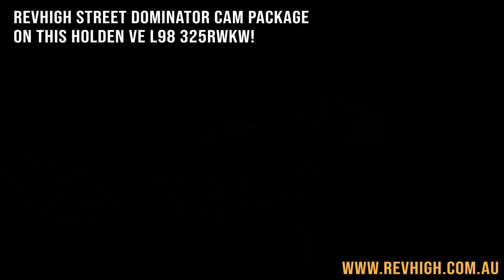Revhigh Street Dominator Cam Package on this Holden VE L98 325rwkw!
Nooks VE L98 made 325rwkw!! Fantastic result!!

We are almost booked out now for January!!
$3590 for cam package WITH upgraded DOUBLE valve springs, Viton valve stem seals, pushrods, Melling LS7 American lifters, complete VRS head gasket kit, oil, coolant and head cleaning and decarbon.
INCLUDES 👈high pressure oil pump and Cloyes Race chain
+$500 VCM OTR
225/236 @114 LSA very lumpy or any VCM CAMSHAFT for +$300!